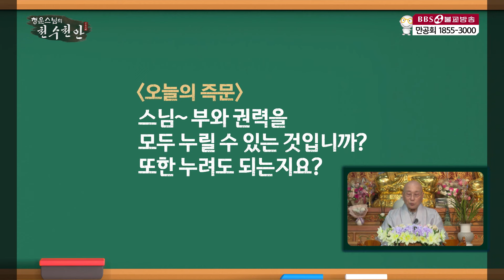[즉문즉설] 부와 권력, 모두 가질 수 있을까?